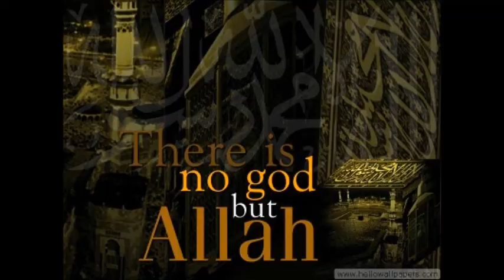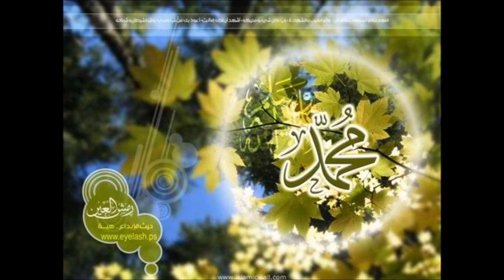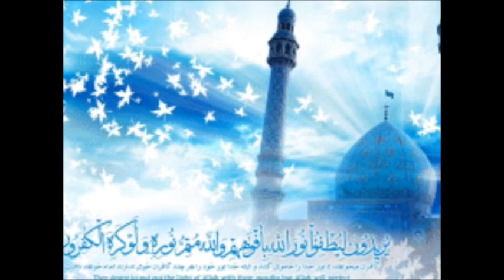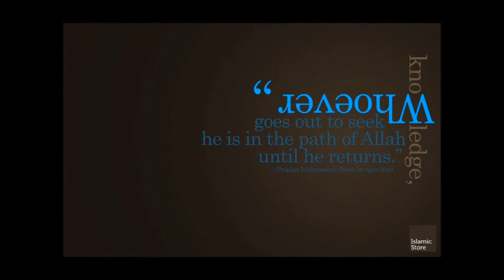ang tamis ng pananampalataya o ang tamis ng mundo? 1/2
khutba @ masjid Ibnu Abbas 3-30-12 by Ustadz Muslimin Borda